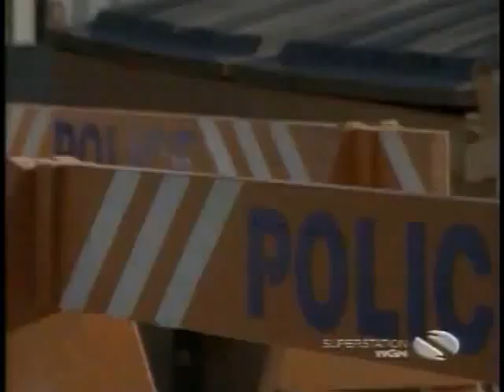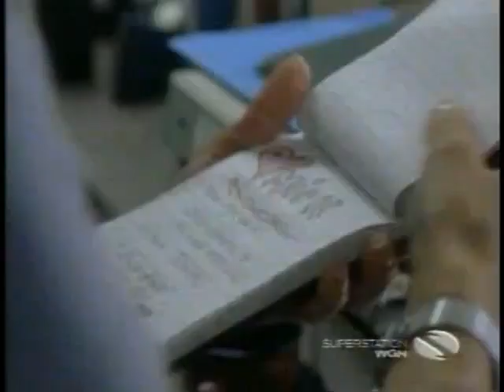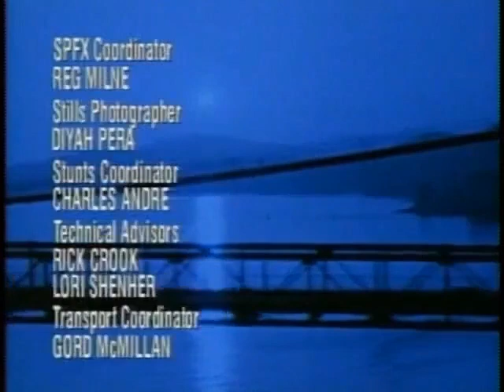Da Vinci's Inquest • S04 E05 [Ugly Quick]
#44: Ugly Quick

An officer is shot dead and Detective Leary is in the hot seat. Da Vinci and Kurtz investigate the circumstances surrounding the police shooting.

Written by: Frank Borg, Alan DiFiore, Chris Haddock
Directed by: John Fawcett
Guest-starring: Allison Hawthorne, Meredith McGeachie, Cathryn Barroll, Peter Williams, Lee Jay Bamberry, Emily Perkins, Fred Ewanuik, Deanna Milligan, and Callum Keith Rennie, Alex Diakun, Sarah Strange.
Cast: Nicholas Campbell, Suleka Mathew, Gerard Plunkett, Sarah-Jane Redmond, Donnelly Rhodes, Venus Terzo, Ian Tracey, Gwynyth Walsh, Warren Takeuchi, Wayne Charles Baker, Rebecca Lee, Peter Mustapic, Ray Galletti.